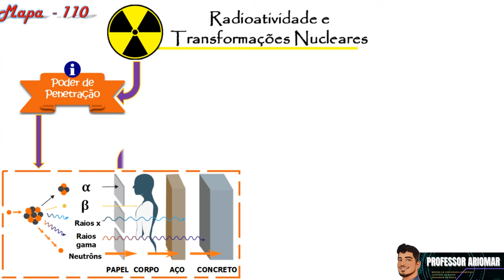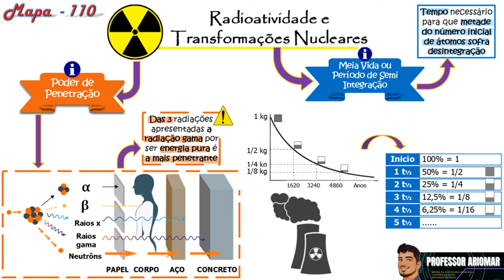Mapa Mental 110 - Radioatividade e Transformações Nucleares 2ª Parte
NÃO!!!

O tema de hoje é: Radioatividade e Transformações Nucleares 2ª Parte

Bons Estudos!!!